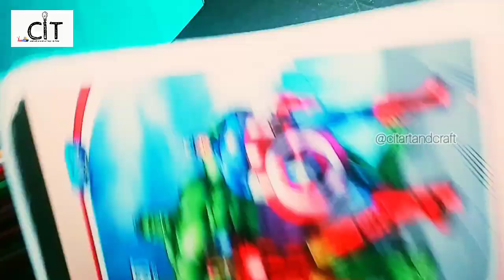Paper Nails ASMR | Nail Art Paper Kit | Paper Craft | DIY Paper Nails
Paper Nails ASMR | Nail Art Paper Kit | Paper Craft | DIY Paper Nails | Nail Art Paper Craft

( So that you can get notification of my    upcoming videos )

Your Queries ❓👇

satisfying art that will relax you before sleep  satisfying art compilation
satisfying video
satisfying asmr
satisfying shorts
satisfying asmr art
satisfying nail cleaning
satisfying nail art
satisfying nail transformation
satisfying nail art compilation
satisfying nail cutting
satisfying nail art video
nail art
nail art video
Nail art paper craft
nail art paper design
nail art paper kit
nail art paper se kaise banaen
nail art paper drawing
nail art paper print
nail art paper book
nail art paper
nail designs paper
nail drawing paper
paper craft, paper crafts
paper nails
paper
how to make fake nails from paper
fake nails from paper
diy paper nails
paper nail craft
paper house craft
paper nails making
crafts
diy paper crafts
how to make paper nails
paper crafts easy
paper nail art

Pooja Gautam
From - Kanpur City , Uttar Pradesh (India)